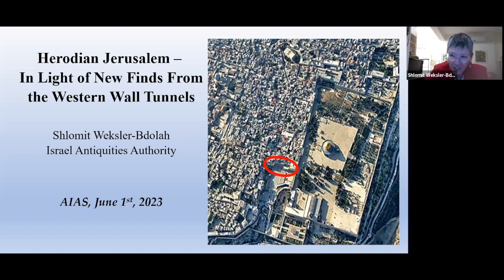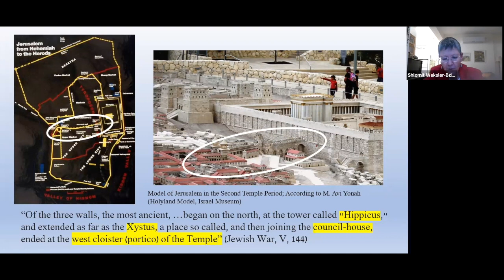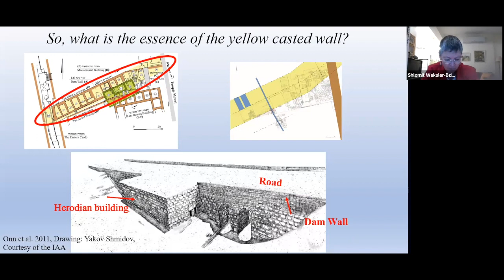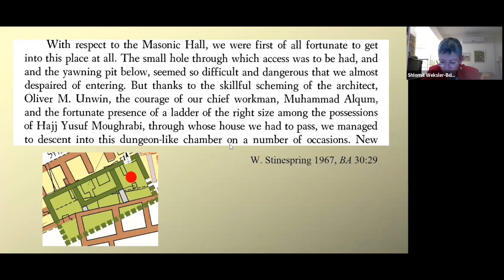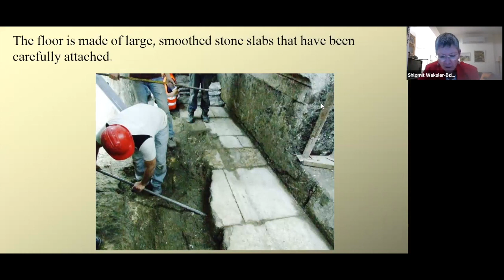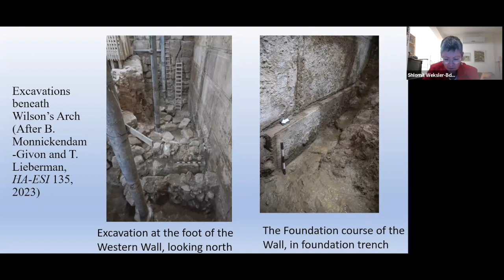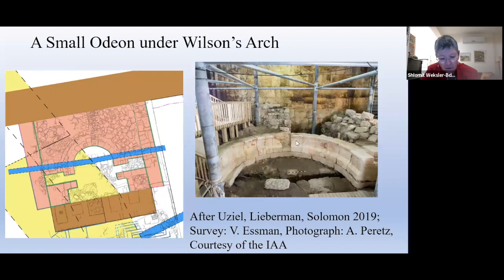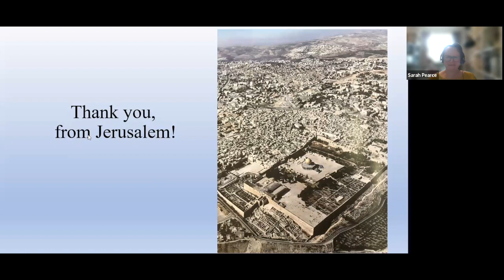SHLOMIT WEKSLER-BDOLAH — Herodian Jerusalem in Light of New Finds from the Western Wall Tunnels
Lecture starts at 4:15 mins, and is followed by a Q&A session.

This lecture explores recent discoveries made in tunnels at the foot of the Herodian Temple Mount in Jerusalem. There was intensive construction in this area during the late Second Temple period (1st century BCE to 1st century CE), and finds seem to support historic accounts of the civic nature of this part of the city.

These major construction works were designed to shape the urban topography of ancient Jerusalem — draining the area, and adorning it with impressive buildings. But who was behind this work? City leaders? Or perhaps even the king?